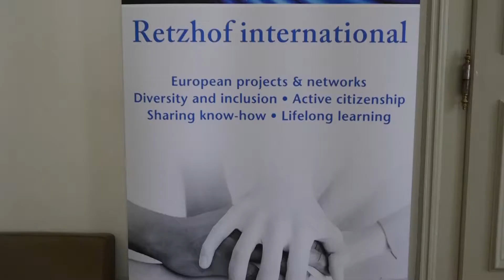IUGTE International Physical Theatre Lab and Performing Arts Conference in Austria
IUGTE International Theatre Lab and the annual conference "Performing Arts Between Tradition & Contemporaneity: Theatre - Dance - Music - Visual and Multimedia Art - Arts Administration - Performing Arts Training - Theatre Design & Technology" in Austria

Event is conducted annually. You are welcome to take part as a Speaker or a Participant!